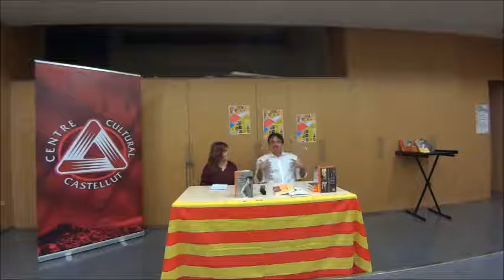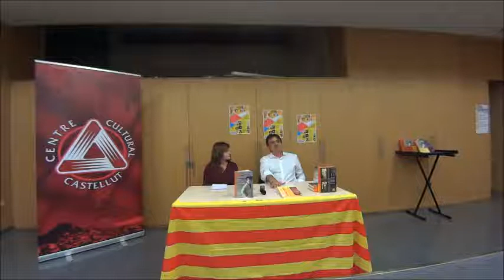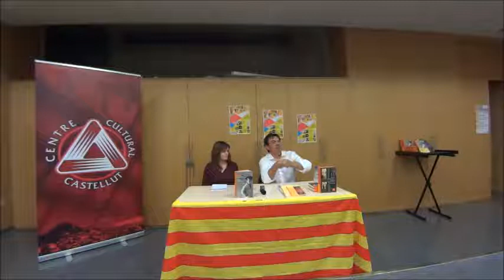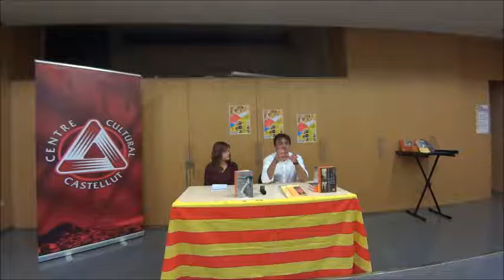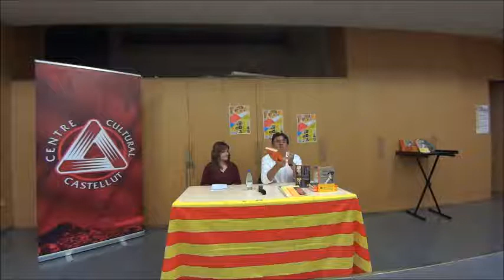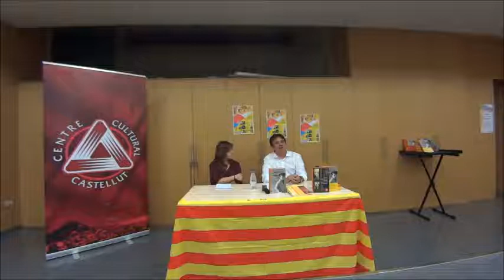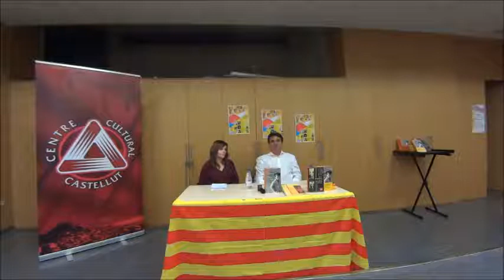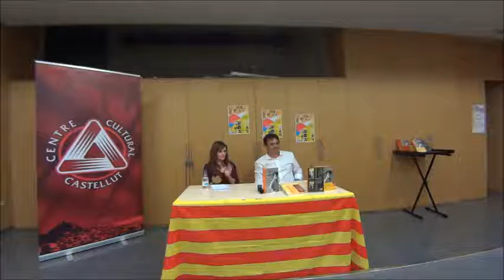Encontres Literaris Martí Domínguez, presentat per Patrícia Ferre autor de Les confessions del comt